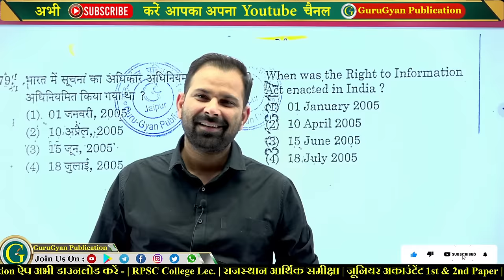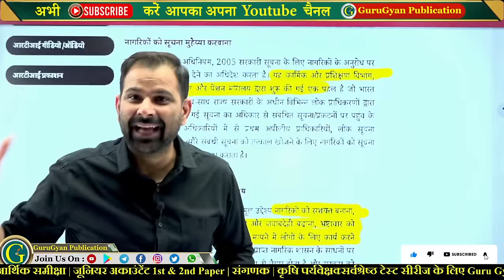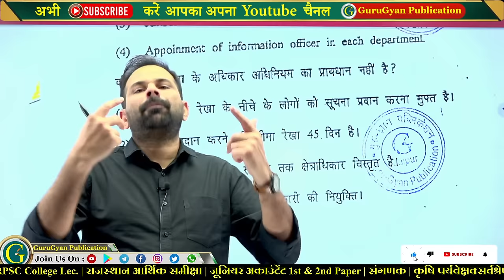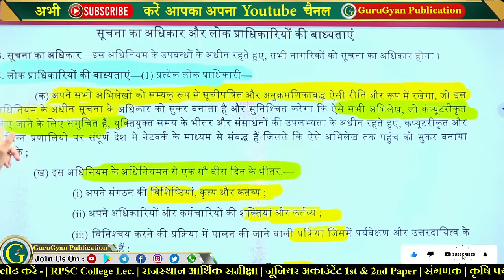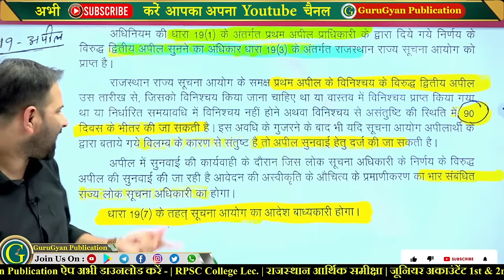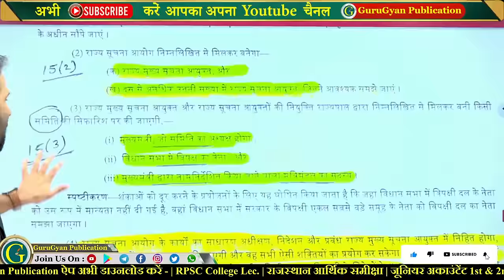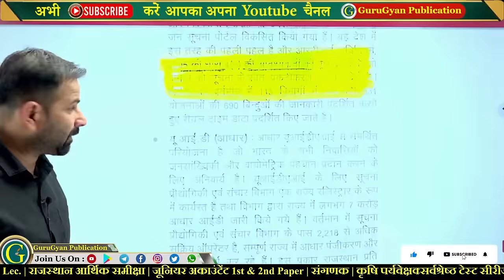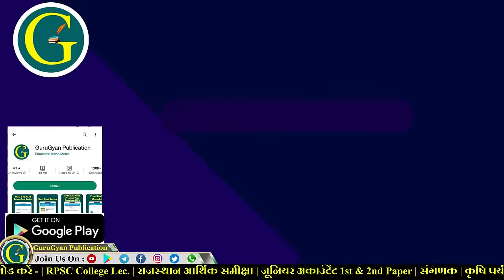Right to Information ( RTI) | Jan Suchana Portal | Sampark Portal | RPSC AP | Santosh Bishnoi Sir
LDC | पशु परिचर | स्टेनोग्राफर | छात्रावास अधीक्षक | महिला सुपरवाइजर | CET | Librarian Grade 2 |  2nd Grade | 1st Grade | कॉलेज व्याख्याता | RAS Pre
✦ Important Playlists For All Competitive Exams 2023 :-
✤ टॉपिक वाइज - भारतीय संविधान, राजनीतिक व्यवस्था एवं शासन प्रणाली: (2023 तक के Old Questions की शानदार व्याख्या )
gurugyan publication, guru gyan publication, gurugyan publication jaipur, santosh bishnoi sir, guru gyan classes, gurugyan,
new district in rajasthan, santosh vishnoi classes, santosh bishnoi rajasthan gk,